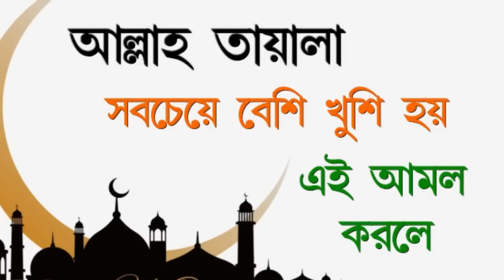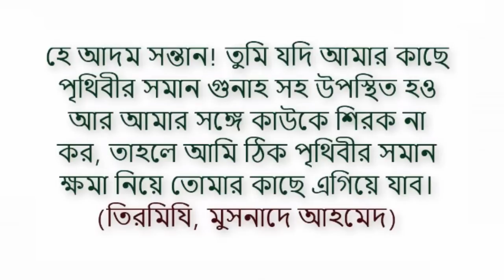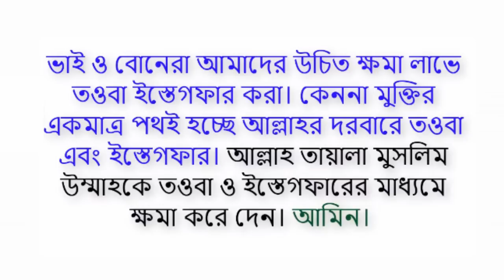allah rabbul alamin sobcheye besi khusi hoy ei amolti korle